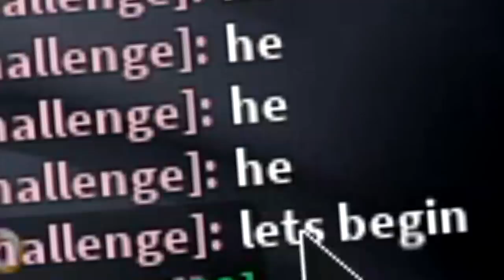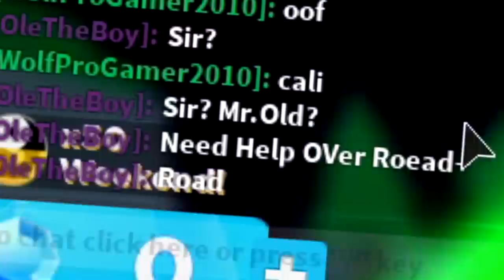I UNLOCKED THE NEW *SECRET* TECHNIQUE MASTER FORM X IN ROBLOX NINJA LEGENDS!! (0.0% IMPOSSIBLE)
Today we play roblox ninja legends where we buy the best sword in the game and also the max rank aka the master legend zephyrr rank using a undercover noob account, and trust me it was epic.
🎅🎁 CHRISTMAS PART 1:
- 12 NEW SWORDS!

--Credits--

Music & Sounds:
Epidemic Sounds